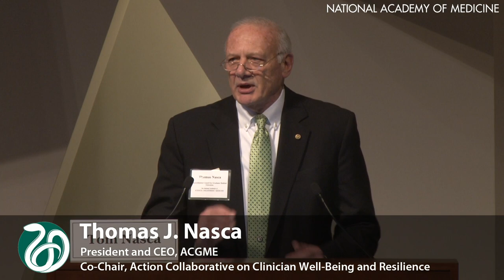Working group updates and Q&A: Thomas Nasca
Thomas J. Nasca of ACGME welcomes all attendees to Establishing Clinician Well-Being as a National Priority and serves as moderator for a panel on updates from the Action Collaborative working group members.